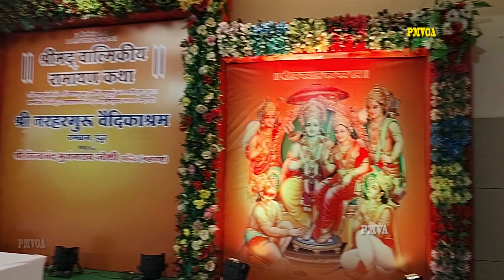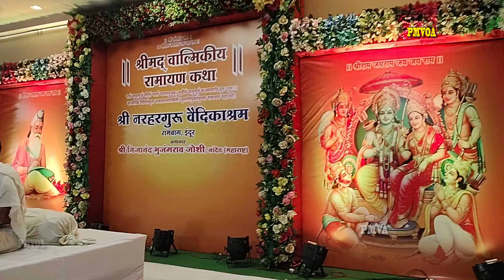श्रीमद वाल्मिकीय रामायण कथा श्री नरहरगुरु वैदिकाश्रम इंदौर | Shri Nijanand bhujangraj Joshri |More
श्रीमद वाल्मिकीय रामायण कथा श्री नरहरगुरु वैदिकाश्रम इंदौर